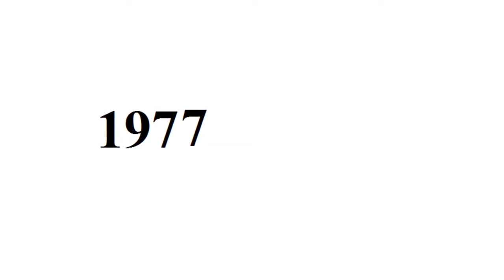River Phoenix - From Baby to 23 Year Old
Copyright: River Phoenix.

Go to:
topgamehaynhat.net